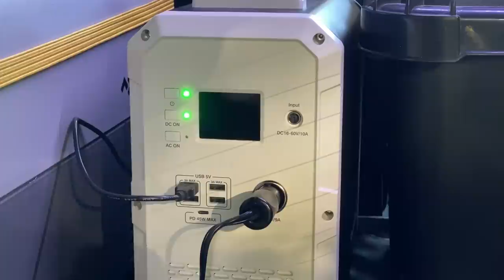Suzuki Jimny (JB74) Mods - Part 3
Hey everyone, here's a quick look at some recent mods to the Jimny Camper.

We've added a game changer for our camping set up! The PowerOak EB150 1500wh Power Station and the Dometic CDF26 Fridge. I can see why people give these items such credence as a great investment if you camp a lot like me.

The molle and roof storage system I've made is proving to be really useful, not only when camping but also for day to day storage of smaller items such as shopping bags and more. Best of all everything is rattle free! Look out for more storage mods coming real soon.

Finally we have some accessories to keep the customisations progressing.

Chapters:
00:00 Molle Storage
03:08 Roof Storage
04:17 Power & Refrigeration
04:57 Accessories

PowerOak EB150
UK - EB150 Blue
UK - EB150 Black
Save £150 with code WLJC9EHF

USA EB150
Save $130 with code bluetti2019

DE - EB150 Blue
DE - EB150 Black

PowerOak EB240
They've just released a 2400wh power station (o.O) !

UK - EB240
Save £160 with code KMALAXBZ
DE - EB240
Save €200 with code LOX4GF8I

ThruNite Torch
ThruNite TC15 – Like having the sun in your pocket (mounts great on the custom molle panel!)

Frequently Asked Questions
I hope that you get a some enjoyment from my videos. Answers to common questions below:

Q: Do you have links to your equipment?

Q: Why do you add Japanese subtitles?
A: The Jimny is a Japanese car and I am an admirer of Japanese culture. I get a lot of viewers from Japan and am inspired and influenced by Japanese camping and bushcraft youtubers.